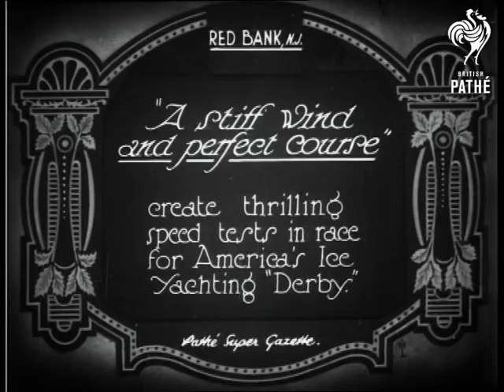A Stiff Wind And A Perfect Course (1927)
Item title reads: " A Stiff Wind and a Perfect Course create thrilling speed tests in race for America's Ice Yachting 'Derby'. "

Red Bank, New Jersey, United States of America (USA).

M/S across a frozen lake, with yachts sliding and skidding across the ice at high speed.They are fitted with sledge skate devices to make them skim across the ice.

Note: A high speed ice sport.
 FILM ID:666.38